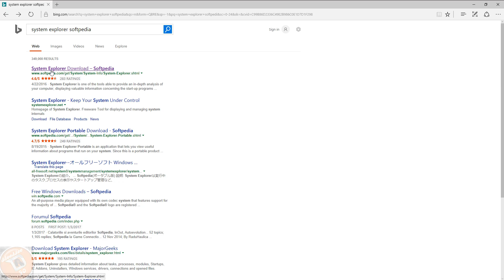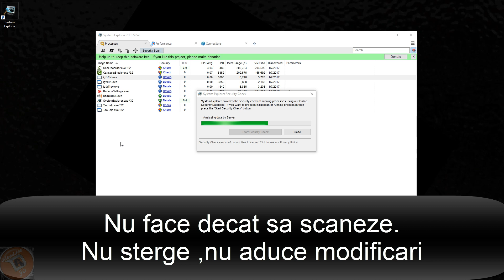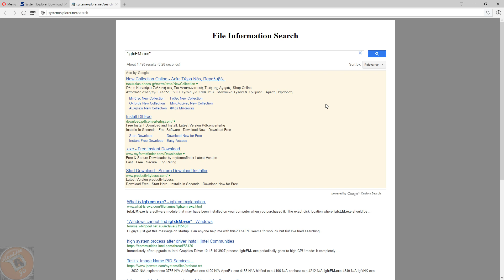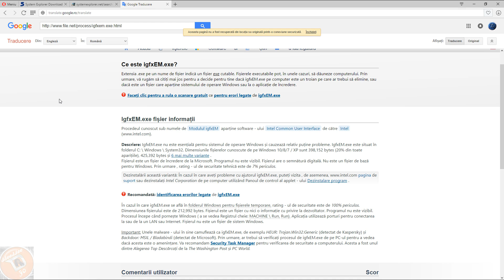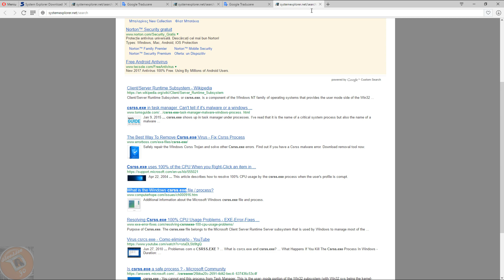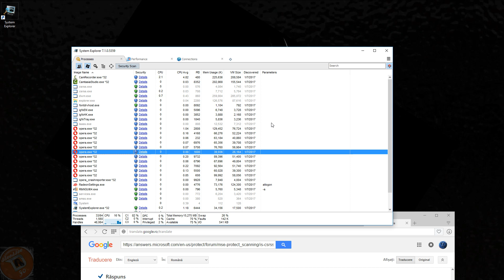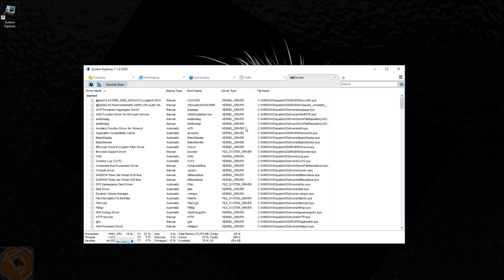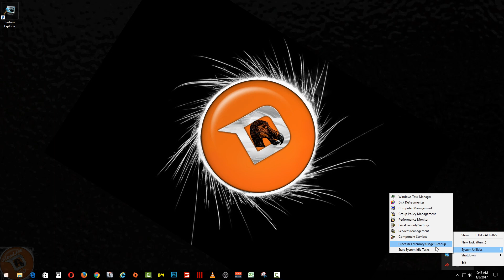Cum afli daca ai programe periculoase ? Lectii & SFATURI #2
Este important sa urmaresti intreg video ! Ai de invatat !
Daca crezi ca ti-a fost util si ti-a placut ,da si tu un Like si Share.
Va multumesc si vizionare placuta !!!